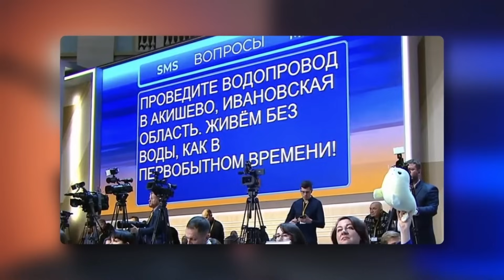Росіяни вийшли НА ВУЛИЦІ! / Путін БОЇТЬСЯ відповісти на НЕЗРУЧНІ питання | МАЙКЛ НАКІ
Майкл Накі @MackNack записав нове відео, в якому прокоментував скарги жителів РФ на жахливі умови життя.